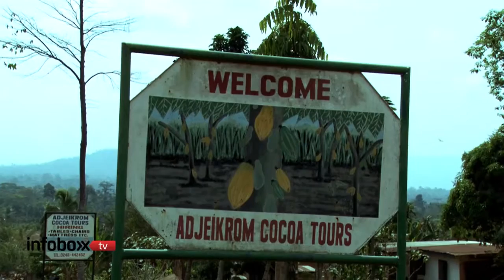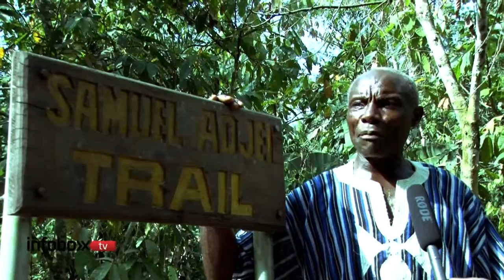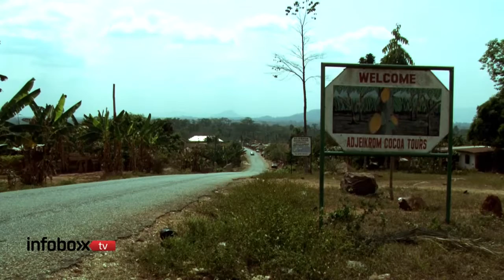DOCUMENTARY: Adjeikrom Ghana's Cocoa Haven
A documentary on Adjeikrom in the Eastern Region. A tourist attraction.